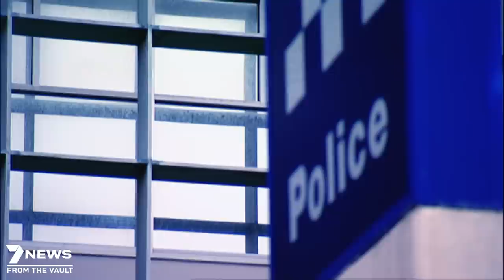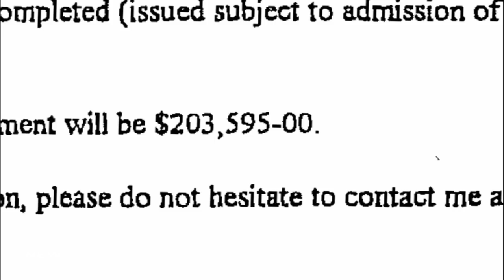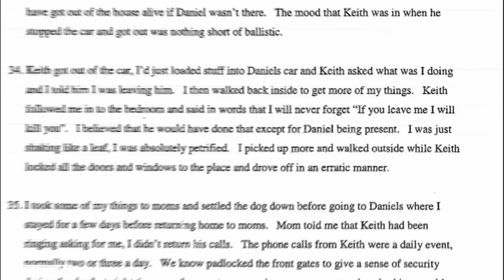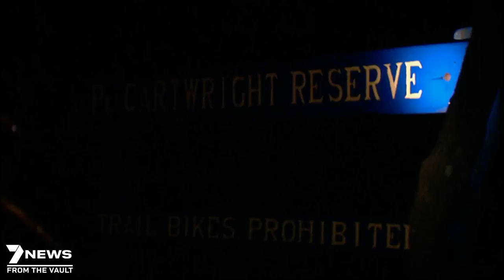Cold Case unravelled: What really happened to Meaghan Louise Rose?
The 25-year-old’s car was found abandoned at the top of the cliff and police initially ruled her death to be not suspicious. The body of Meaghan Louise Rose was found at the base of Point Cartwright Cliffs at Mooloolaba on the Sunshine Coast on July 18, 1997. Within hours Queensland police ruled Meaghan's death a suicide, but did she jump? or was she pushed?

As soon as Meghan's family learned of her death, they suspected foul play. They firmly believed there was no way that Megan would ever take her own life. They were convinced she was murdered, and they've spent the last 12 years trying to prove that. An investigation that put Meghan's former boyfriend Keith Lees into the spotlight. In this Sunday Night special the team sits down with Keith's son Greg Lees and uncovers explosive new evidence that could help solve this cold case mystery.

This story originally aired on March 15th, 2009, on Seven News Australia Sunday Night.

7NEWS combines the trusted and powerful news brands including Sunrise, The Morning Show, The Latest, and 7NEWS.com.au, delivering unique, engaging and continuous coverage on the issues that matter most to Australians. Watch 7NEWS nightly at 6pm and weekdays at 11:30am and 4pm on Channel 7 and 7plus.